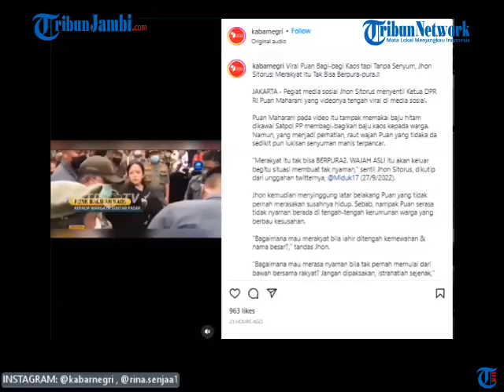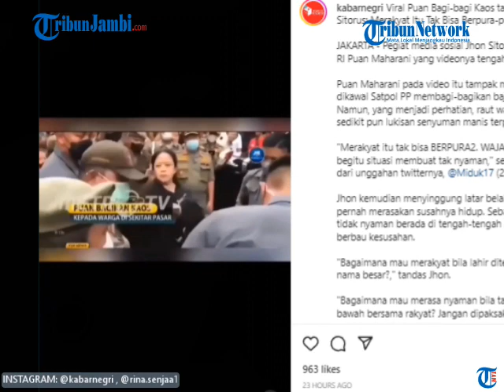Viral Ekspresi Puan Maharani Cemberut Saat Bagi-Bagi Kaos Di Pasar Disorot, PDIP Beri Penegasan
Ekspresi Puan Maharani saat bagi-bagi kaos jadi sorotan. Pasalnya, dalam video viral itu, wajah Puan Maharani terlihat masam tanpa senyum saat membagikan kaos.

Bahkan, Puan Maharani tertangkap kamera sempat "ngedumel" kepada pengawal yang menyediakan stok kaos untuk dibagikan. Tak hanya itu, caran Puan Maharani membagikan kaos itu juga menjadi sorotan. (ami)